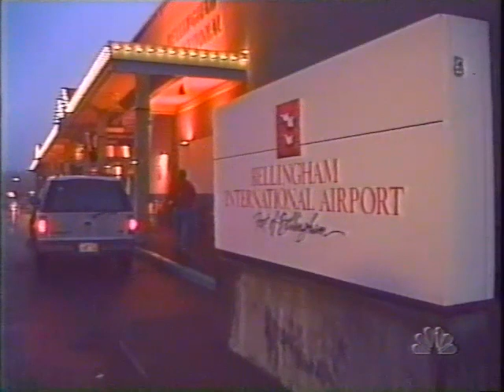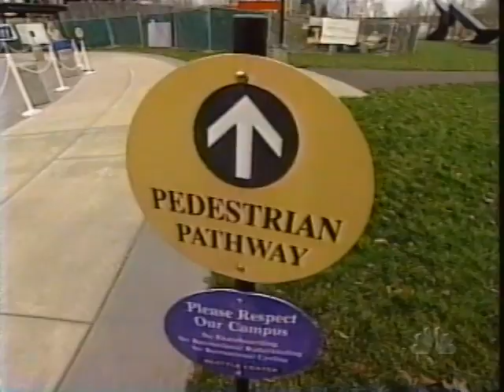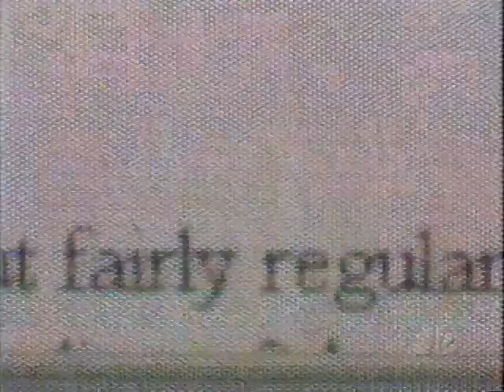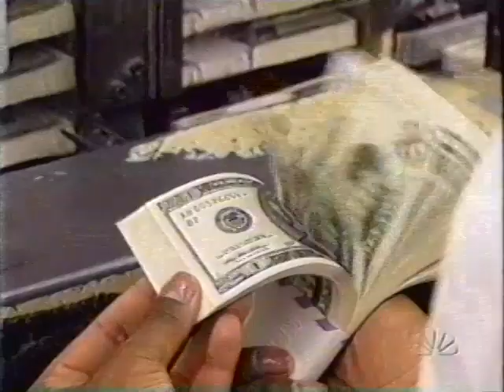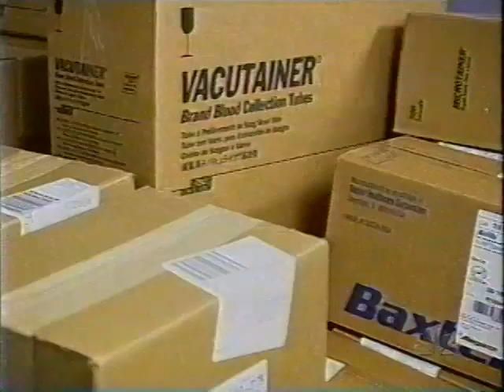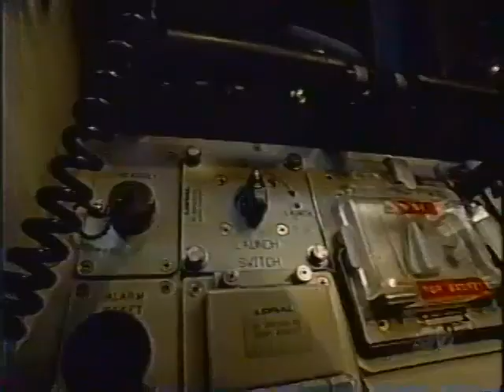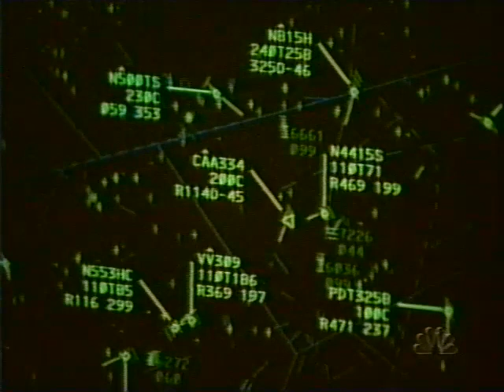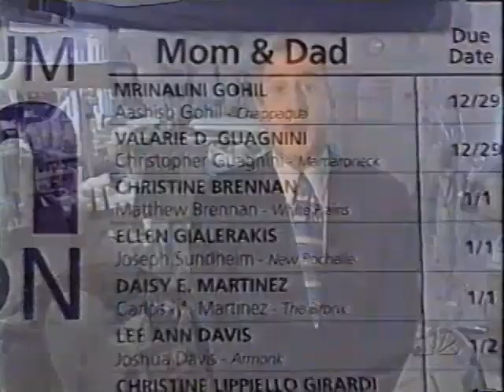"NBC Nightly News" Millennium Stories Dec. 26-30, 1999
"NBC Nightly News" approach-of-the-new-millennium stories from December 26-30, 1999